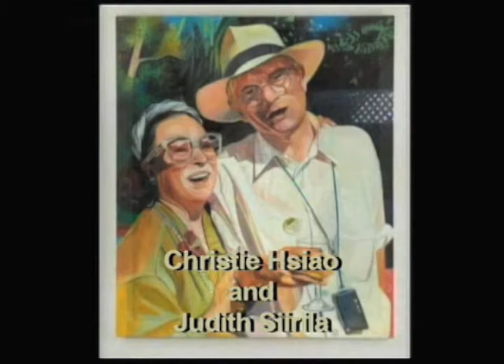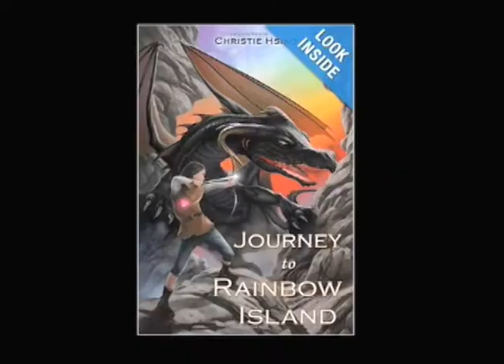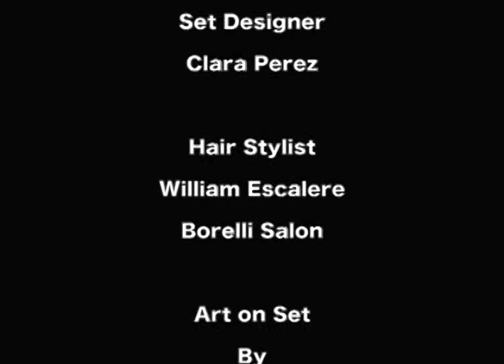Joan Quinn Profiles: Christie Hsiao and Judith Sirila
Joan Quinn interviews author Christie Hsiao and soprano Judith Sirila.   This show was produced November 8th, 2013.